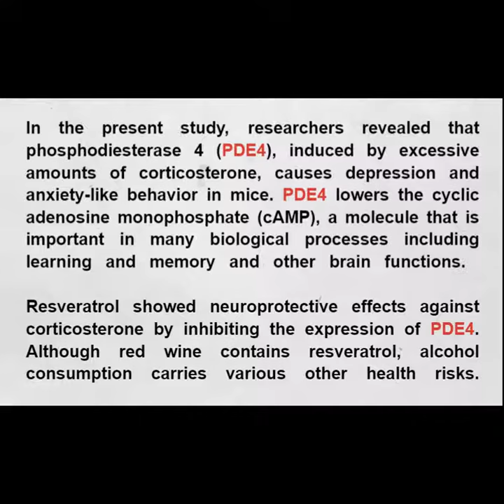Antidepressant And Anxiolytic-like Activity Of Resveratrol